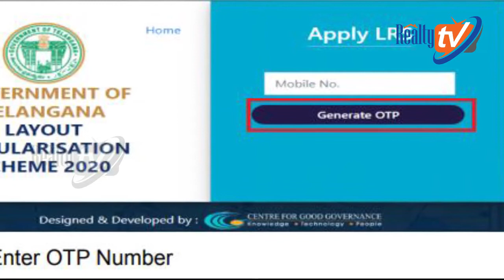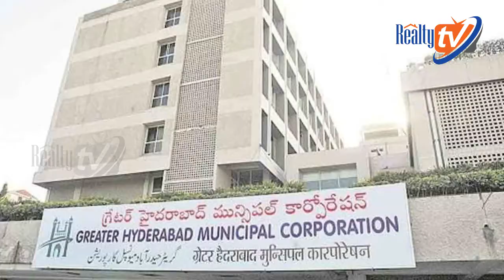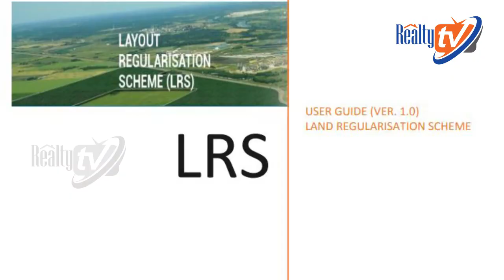LRS Extended in telangana | ఎల్ఆర్ఎస్‌ ఆఖరి తేదీ పొడిగింపు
తెలంగాణలో వరదల కారణంగా ఎల్ఆర్ఎస్ దరఖాస్తు తేదీని నెలాఖరు వరకు పొడిగించారు. అక్టోబర్ 31 వరకు ఎల్ఆర్ఎస్ కోసం అప్లై చేసుకోవచ్చు.